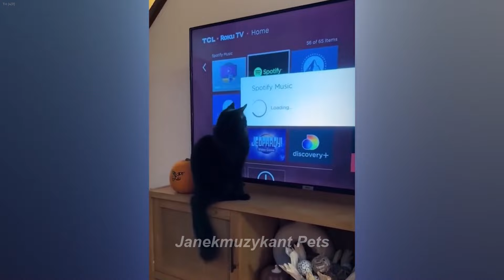😸 Laugh Uncontrollably! Best Funny Cat Videos 2024 😍😍 Best Funny Animals 2024 🐱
Hello friends!
We always want to bring you the best moment! Let's make your hands more charming, sweet! I wish you happy!
 Welcome!